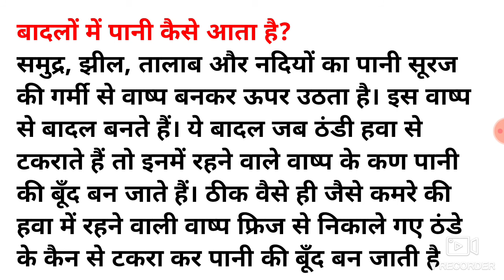बादलों में पानी कैसे आता है//how does water get into the clouds// Badal Mein Pani Kaise Aata Hai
बादलों में पानी कैसे आता है/

how does water get into the clouds

link